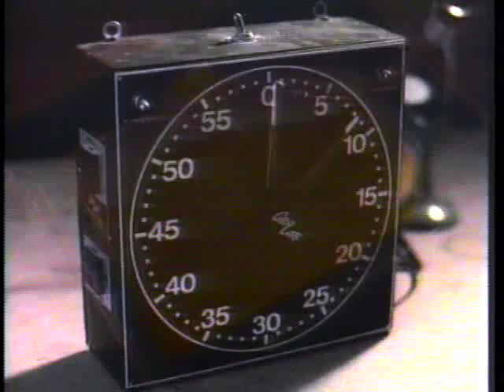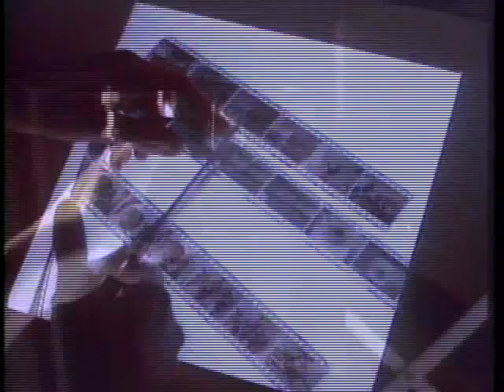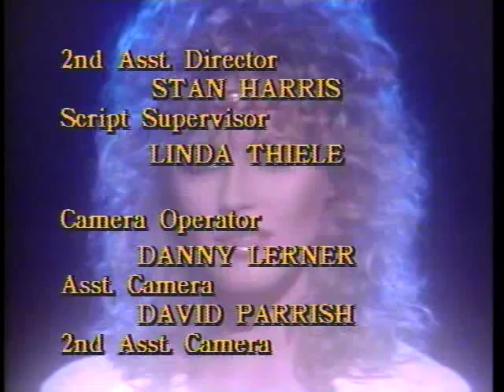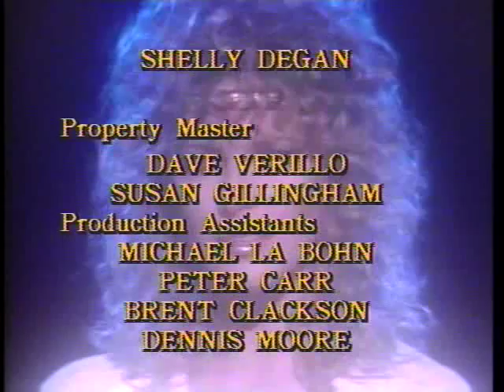Cheryl Ladd - FASCINATED WITH CHERYL LADD